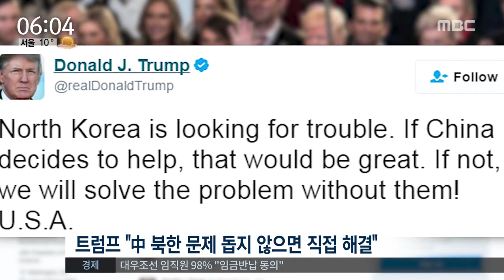트럼프 중국 협력 안하면 독자행동. 트위트에 글. 새누리당 조원진 후보 기자회견.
죄없는 대통령을 끌어내려.손에 피묻힌 탄핵세력들심판.
조원진의원 직격탄!"언론들이 감추려하는데, 그렇게 안될것,
MBC 뉴스투데이 1부 170412 자 방송 중에서.